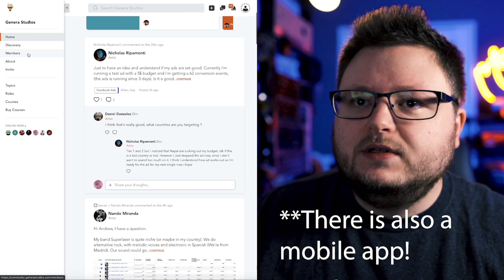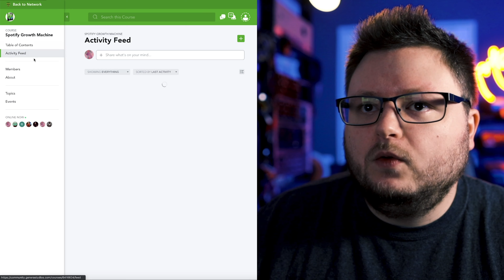Free Music Marketing Community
I made us a community / social media platform so we can all connect and talk music marketing!

(if its sold out, new spots are added every day)

Video Gear I Use:
Canon EOS R
Canon EF-S 24mm f/2.8
Canon EF 50mm f/1.8
Joby 5K GorillaPod
Deity V-Mic D3 Pro Microphone
Falcon Eyes F7 RGB Light
GVM 50RS RGB Light
Adobe Premiere Pro, Full Creator Cloud Suite

Music Gear I Use:
Computer: iMac 2019, MacBook 2018
DAW: Logic Pro X & Ableton Live 10 Suite
Focusrite Scarlett 18i20 Audio Interface
Monitors: Mackie MR8 MK2 (I think)